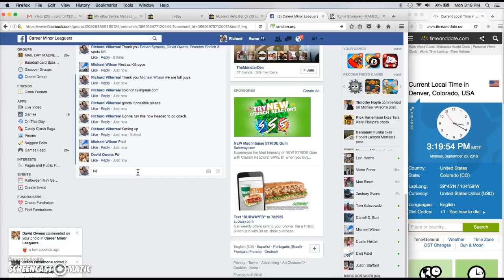Willy Adame Bowman Chrome Blue Ref.